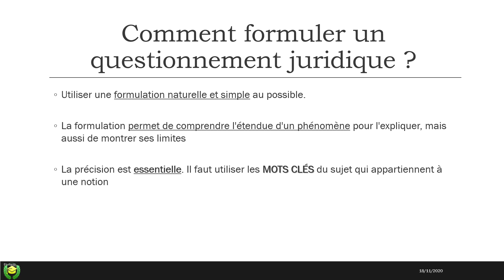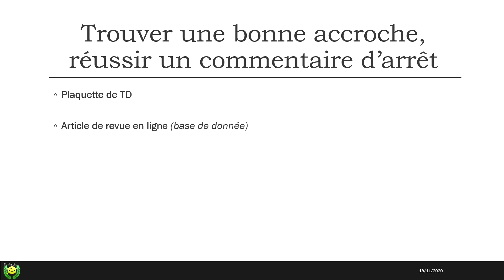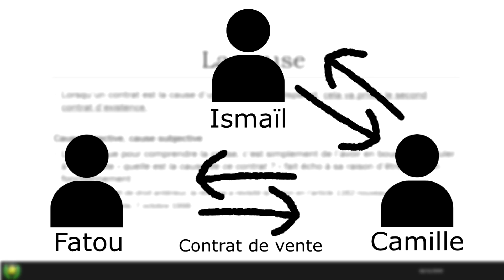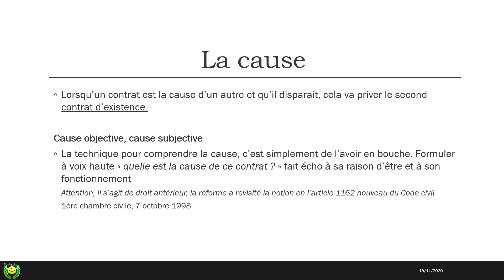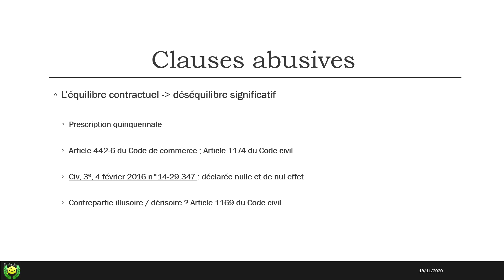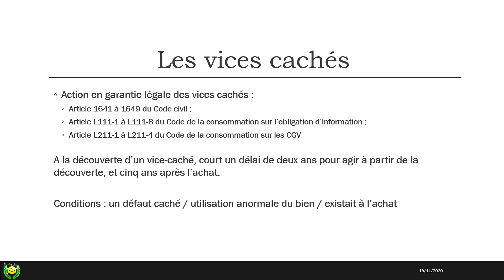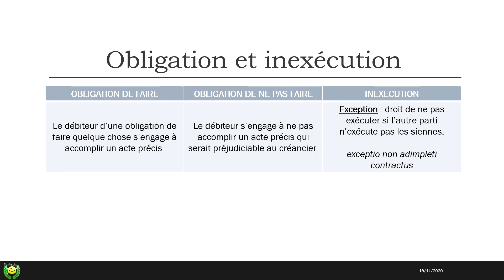DROIT DES CONTRATS #1 (niveau L2)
La formulation d'un questionnement juridique n'est pas chose aisée lorsque nous sommes encore néophyte en droit et bien évidemment il en va de même lorsqu'il en est de sélectionner sa phrase d'accroche, un facteur déterminant puisque c'est le premier élément dont votre correcteur prendra connaissance.

Par le biais de cette vidéo, notre intervenant vous donnera les clés pour un devoir réussi, tout en faisant un tour parce que qu'est le B-A-BA des contrats : la clause, les clauses abusives, les vices-cachés ainsi que les obligations de faire ou de ne pas faire et les inexécutions.

Chaque jour de la semaine, un cours est proposé par un de nos intervenants bénévoles, allant de la Licence jusqu'au Master.

0:00 Présentation
0:36 Comment formuler un questionnement juridique ?
2:57 Trouver une bonne accroche, réussir un commentaire d'arrêt
6:56 La cause
13:17 La clause abusive
19:39 Les vices cachés
23:27 Obligation de faire, de ne pas faire et l'inexécution